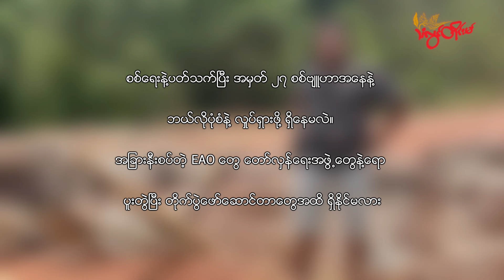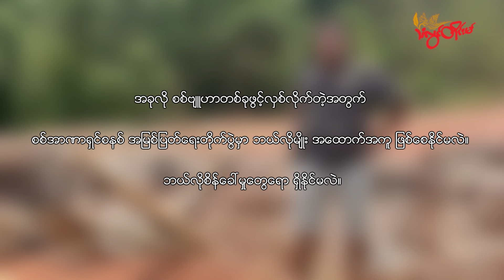TLT Tv||- စစ်ဗျူဟာ တာဝန်ခံ ရဲဘော် ကိုအေးမင်းထွန်းနှင့် ဆက်သွယ်မေးမြန်းချက်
“အမှတ် ၂၇ စစ်ဗျူဟာကလည်း ရှေ့ဆက်ပြီးတော့ စစ်ရေးဖော်ဆောင်ရင်းနဲ့ ပြည်သူ့အကျိုးပြုလုပ်ငန်းတွေကို ဆောင်ရွက်ပြီး တိုင်းပြည်နဲ့ပြည်သူအားလုံးကို ကာကွယ်စောင့်ရှောက်သွားမှာပါ”

စစ်အာဏာရှင်စနစ် ကျဆုံးရေး၊ တရားဥပဒေ စိုးမိုးရေး၊ ပြည်သူများ အေးချမ်းစွာ နေထိုင်နိုင်ရေးတို့အတွက် ဖွဲ့စည်းထားရှိတဲ့ အမျိုးသားညီညွတ်ရေးအစိုးရ၊ ကာကွယ်ရေးဝန်ကြီးဌာနလက်အောက်က စစ်ဒေသခွဲ အမှတ် ၂ ရှိ အမှတ် ၂၇ စစ်ဗျူဟာ ပြည်သူ့ကာကွယ်ရေးတပ်မတော်ရဲ့ တရားဝင် Facebook စာမျက်နှာ၊ Youtube ချန်နယ်နဲ့ ဝက်ဘ်ဆိုက်တွေကို မကြာသေးခင်က လွှင့်တင် ဆောင်ရွက်လာခဲ့ပါတယ်။

အဲဒီ အမှတ် ၂၇ စစ်ဗျူဟာ ဖွဲ့စည်းထူထောင်ရတဲ့ ရည်ရွယ်ချက်၊ ခြေစိုက်လှုပ်ရှားမယ့်ဒေသတွေ၊ လုပ်ဆောင်သွားမယ့် ပြည်သူ့ဝန်ဆောင်မှု လုပ်ငန်းတွေအကြောင်း၊ အမိန့်မူဝါဒ စီးဆင်းလုပ်ဆောင်မှုတွေနဲ့ ဒေသတွင်းက ERO အဖွဲ့တွေနဲ့ ပူးပေါင်းဆောင်ရွက်မှုအကြောင်းအရာတွေကို သိရှိနိုင်ဖို့ စစ်ဗျူဟာ တာဝန်ခံ ရဲဘော် ကိုအေးမင်းထွန်းနဲ့ အခုလိုပဲ သံလွင်တိုင်းမ်က မေးမြန်းထားပါတယ်။